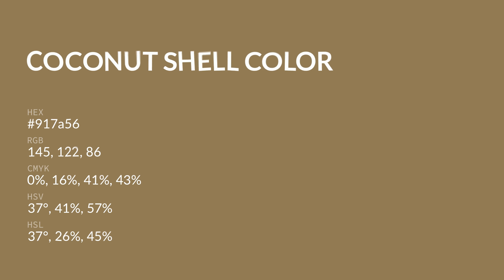Coconut Shell color 917a56 hex color - Brown color - Cool color 917a56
What color is Coconut Shell ? 917a56 hex color - Brown color - Cool color 917a56

Hex 917a56 Color Code is also known as Coconut Shell color.